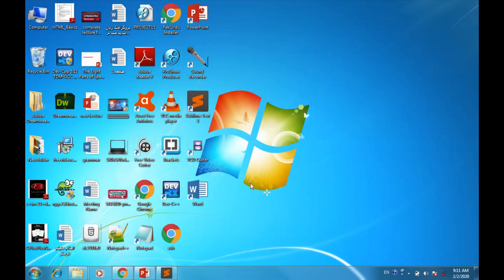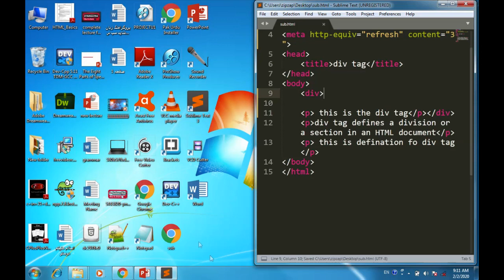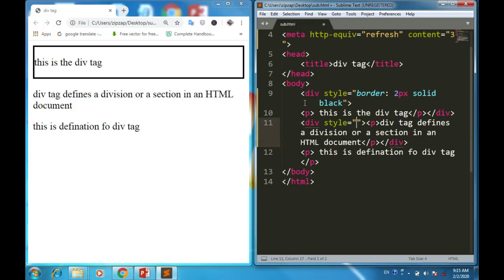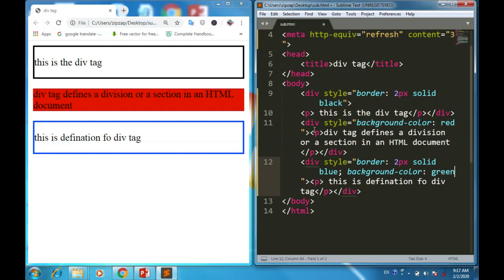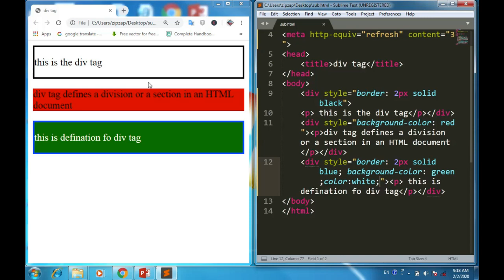Div tag - html 5 lecture in urdu. | lecture (4)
In this HTML lecture 4, I explain the div tag in urdu.

This html tag created by Sahir Kmaal. If you like this HTML5  tag lecture then
if you need more information about html 5 so pleas visit again and again